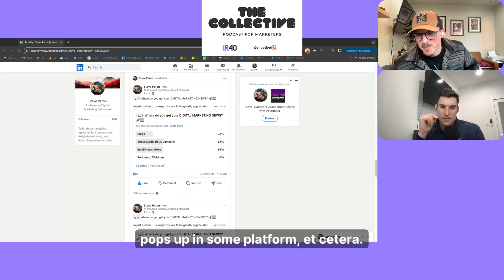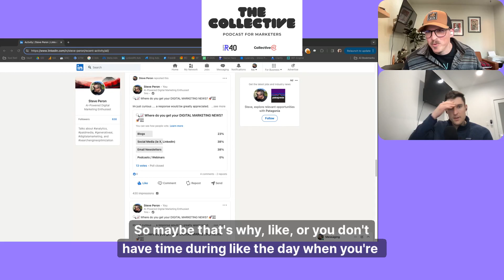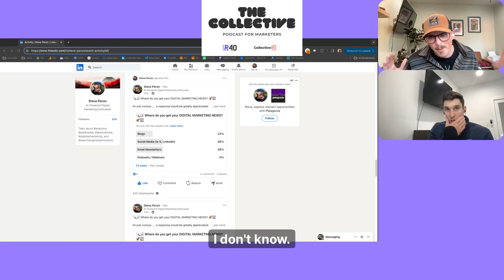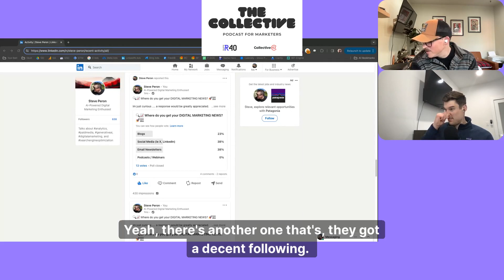#014 - How to Stay Up to Date in This Fast Paced Media Industry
Industry updates: If you work for an agency, own one or just do marketing work in general, you know how rapid things change.  There’s constant movement within algorithms, new campaign formats and trends.

And if you’re in this game the key is to stay up to date so you can produce results for your clients.  In this episode Steve shares results from a recent LinkedIn poll he ran and the guys discuss who they follow on social and how they stay up to date with all things media.

Want to learn more about us and our services? Reach out!